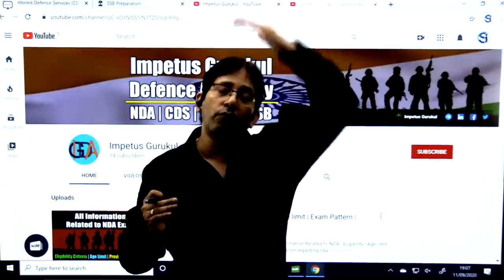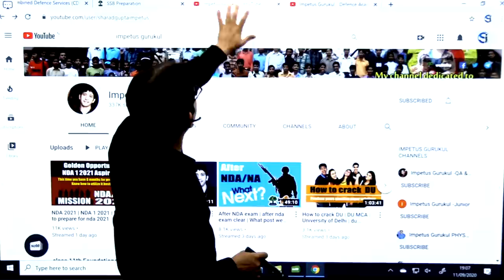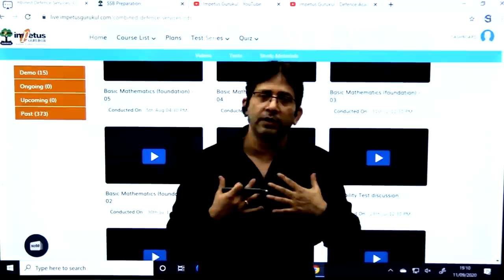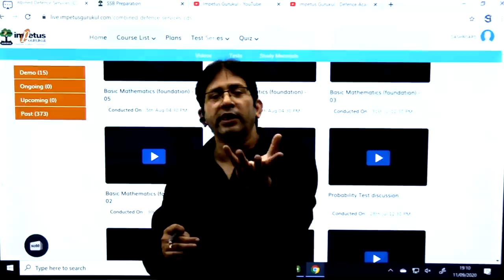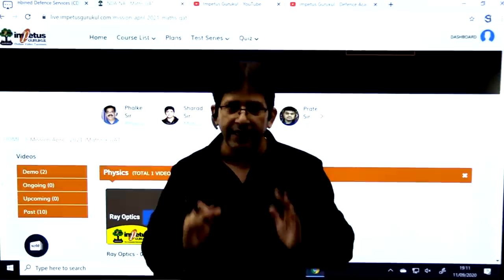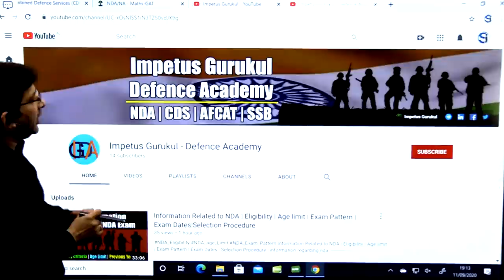New Channel for All Defence Aspirant